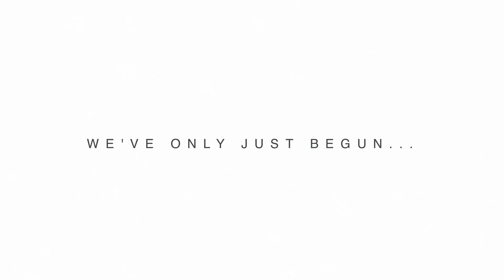A taste from Delta Galil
Come take a look at Delta Galil, leading the industry since 1975